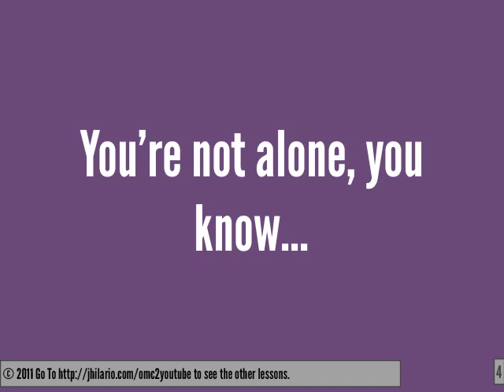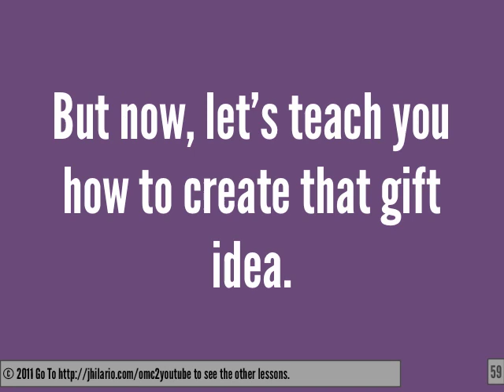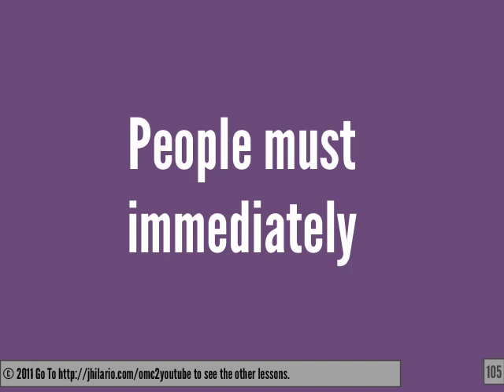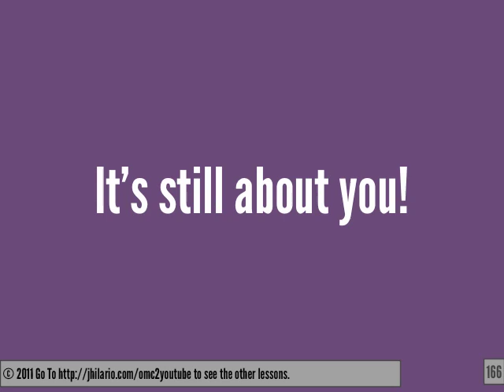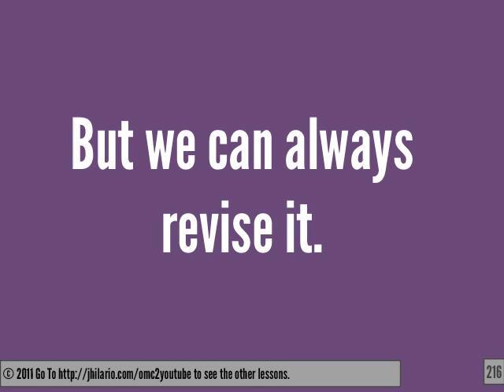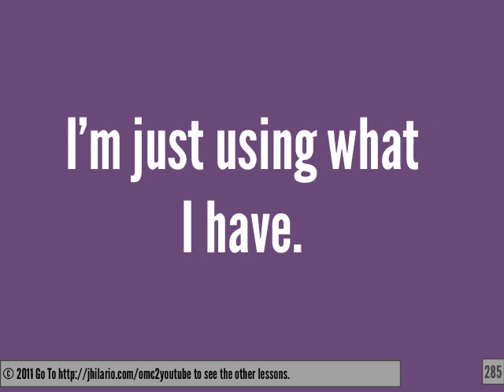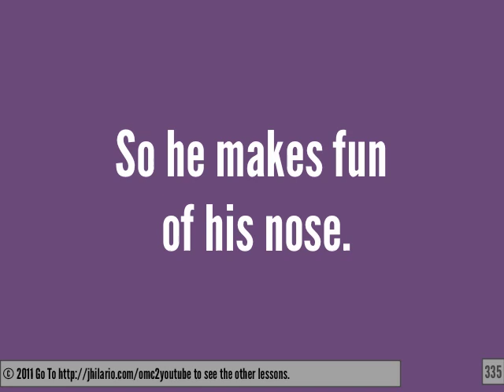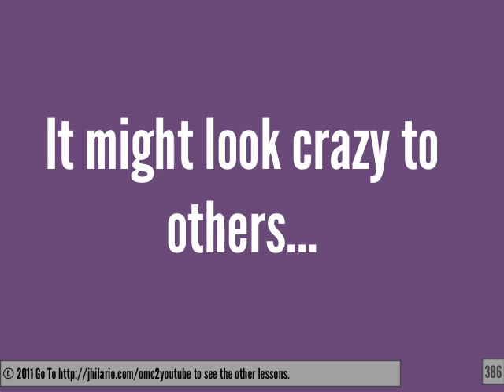Crafting your Online Money Making Website Concept by Jomar Hilario Video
to see the other lessons.

Lesson 3: Crafting your Online Money Making Website Concept by Jomar Hilario Video
Lesson 1 and Lesson 2 (w/c is needed to understand this 19 minute video are found in:

Yes, there is not audio.